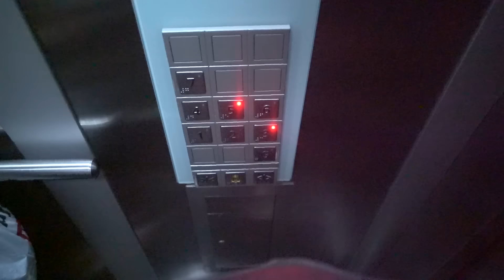MY BIGGEST FEAR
Music wanted!!

All filmed on a Sony A7R ii & Sony rx100iv , and a go pro hero session